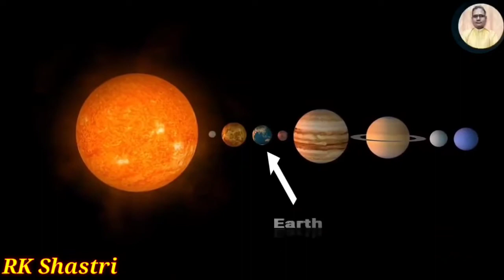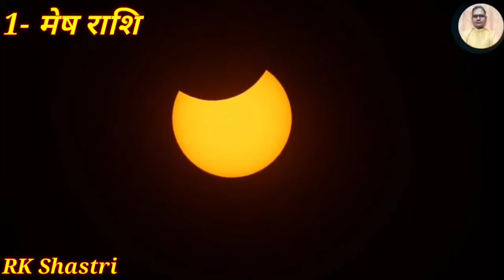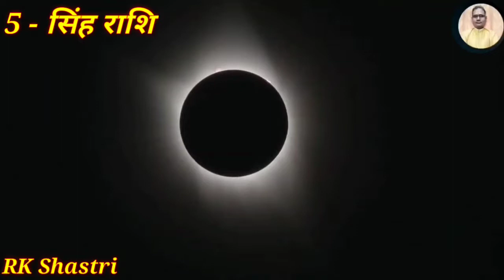21 जून 2020 सूर्य ग्रहण (Solar eclipse 2020)By RK Shastri इन 4राशियों को होगा विशेष लाभ।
जय श्री कृष्णा दोस्तों,
इस वीडियो में 21 जून 2020 को होने वाले सूर्य ग्रहण के बारे में बताया गया हैं। इसमें बताया गया हैं कि इस सूर्य ग्रहण का अलग-अलग राशियों पर क्या प्रभाव पड़ेगा? यह सूर्य ग्रहण कहां कहां पर दिखाई देगा? भारत और विश्व के लिए क्या रहेगी उथल-पुथल?  भारत में इस सूर्य ग्रहण का कब रहेगा सूतक? यह ग्रहण कब तक रहेगा,कब होगा ग्रहण शुद्ध? इस सूर्य ग्रहण में क्या करें और क्या नहीं करें? विभिन्न राशि वाले क्या करें इस ग्रहण में ऐसा उपाय जिससे हो जाएंगे जीवन के सारे कष्ट दूर? 2020 में और कितने होंगे ग्रहण?
यह सब जानेंगे इस वीडियो में।

इस सूर्य ग्रहण में कौन-कौन से उपाय करने चाहिए उसके लिंक यहां नीचे दिए जा रहे हैं :-

सूर्य ग्रहण की विशेष जानकारी तथा उपाय-

कुंडली कैसे देखें
कुंडली देखने का सबसे आसान तरीका
संपूर्ण कुंडली विवेचन